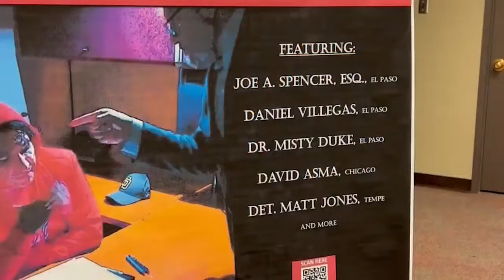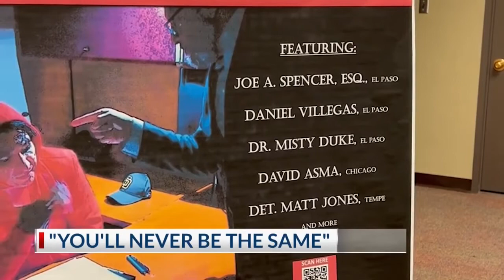“You’ll never be the same,” Daniel Villegas opens up on life after 2018 trial